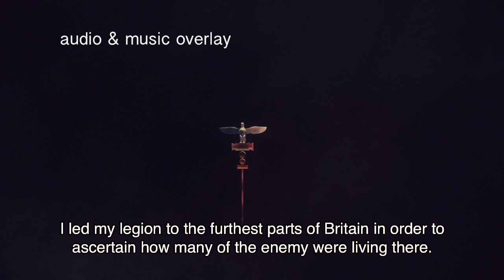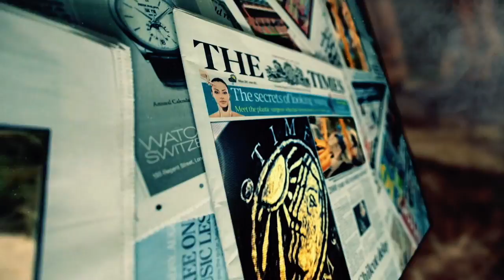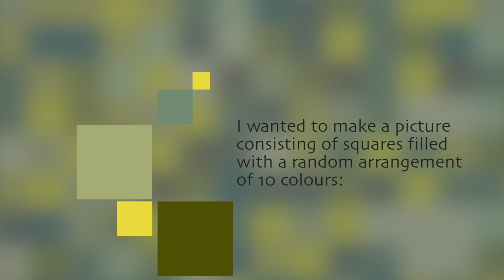James Rose Video Reel Long-Form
My video reel in long-form.  You can hear the original audio from each clip.